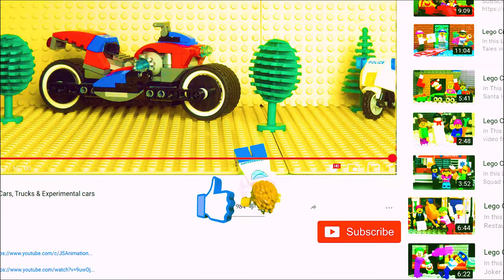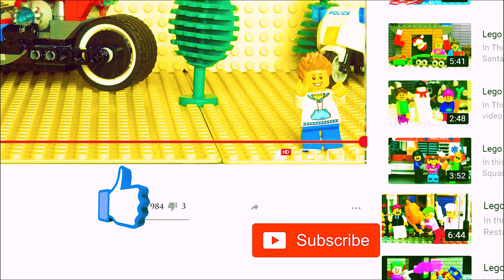Lego Experimental Police Monster Truck VS Crook Circular Saw Truck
Have Fun With Our Lego Experimental Police Monster Truck VS Crook Circular Saw Truck - Funny From The Lego Video Channel!